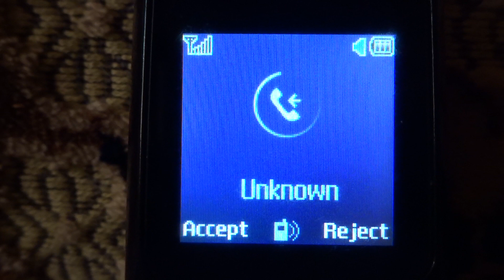Samsung SGH-B130 incoming call